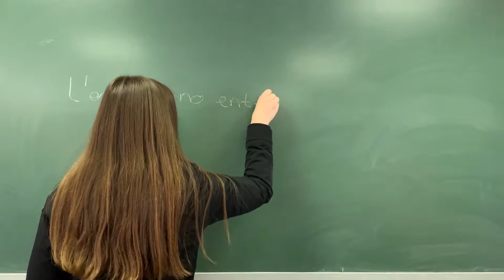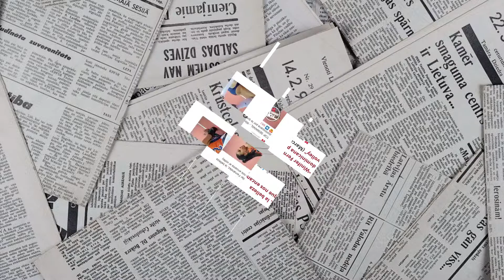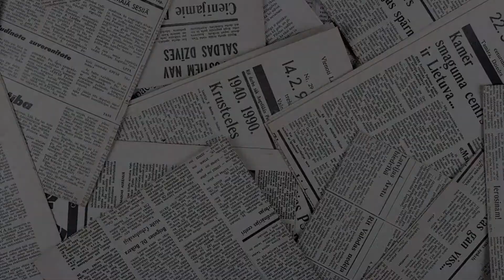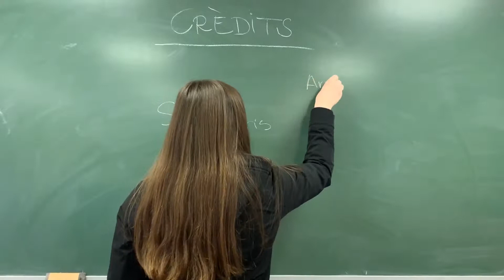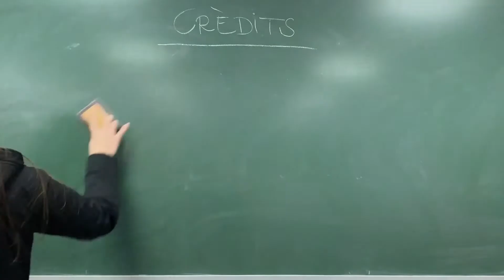L'esport no entén de gènere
Curt guanyador del primer prem, categoria A, del  III Concurs de Curts per la Dona (2019) que organitza L'Associació de Dones Clara Campoamor.